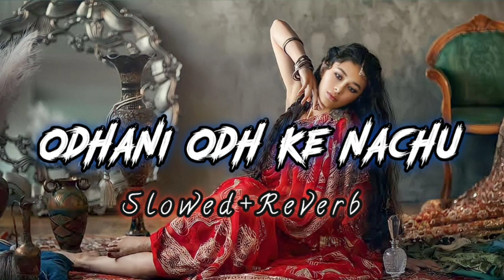Odhani Odh ke Nachu || Slowed Reverb || Hindi lofi mix song